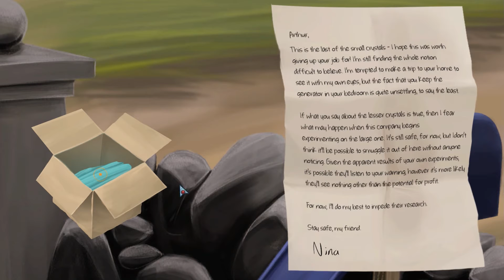EMPIEZA LA AVENTURA :D | THE LITTLE ACRE #1 | Gameplay Español Let’s play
En este gameplay en español de THE LITTLE ACRE, jugaremos a esta divertida aventura gráfica indie en 2D, dibujada a mano, y controlaremos a Aidan, a su hija Lily y a su perro Dougal, que viajarán a un extraño mundo en busca del padre de Aidan.
Aventura gráfica que recuerda a clásicos del género como Monkey Island o Broken Sword.

Aidan viaja a un nuevo y extraño mundo en busca de su padre. Lily, su heroica hija, parte tras él. The Little Acre es una bella aventura con voces dobladas y animaciones a mano.
- Steam